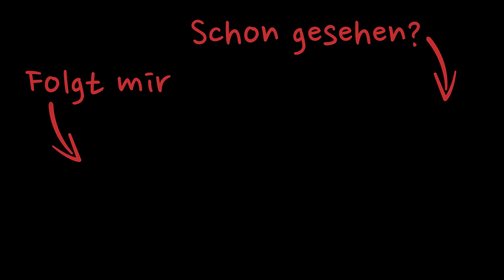6 Fashion Fehler, mit denen man älter wirkt | natashagibson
6 Fashion Fehler, mit denen man älter wirkt

✰ OUTFIT-LINKS ✰

Zur Info: Alle Teile im Video habe ich selbst gekauft.

TEILE AUS ANPROBEN
Einige Teile sind älter. Hier sind die, die es noch gibt:
Transparente Leggings

✰ TECHNISCHES EQUIPMENT ✰

Mikrofon 1
Mikrofon 2